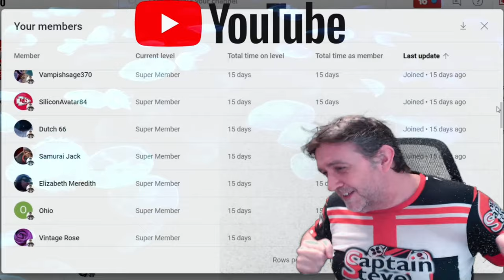Palworld - Getting Blazamut To Level 50 - End Boss Attempt - Captain Steve Plays